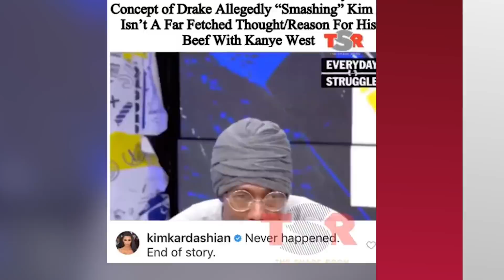Kim Kardashian DENIES Fan Theory She's KiKi From Drake's "In My Feelings"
Kim Kardashian is clearing the air after fan theories claimed she was the inspiration for Drake’s ‘In My Feelings’

Did Drake and Kim hook up?

A fan theory emerged over the weekend in the form of a twitter thread that alleged that Drake hooked up with Kim Kardashian.

Some of the most notable reasons were

number 1. Kiki is actually Kim’s nickname with her close family and friends. She also has a lipstick shade called Kiki.

number 2. Allegedly, Drake played Kanye the then unreleased ‘March 14’ where he talks about his son. Apparently Kanye played the song for Pusha T which betrayed Drake’s trust in him. Pusha T dissed Drake in Infrared, Drake released Duppy Freestyle which is a diss track on both Pusha T AND Kanye. Pusha responded with ‘The Story of Adidon’ coming out with Drake’s secret son before he could. People were up in arms when Drake didn’t respond, but rumor has it that it was because he had something on Kanye that would ruin him. Which…. would make sense if he actually hooked up with Kim.

aaand number 3. Kim and Drake live veeery close to each other and in a feature on Travis Scott’s song Sicko Mode, Drake raps QUOTE, “I crept down the block, Made a right, Cut the lights, Paid the price.”

Well sources told TMZ that while the two have mutual friends and are cordial when they run into each other, they’ve never had a personal friendship or relationship.

And now Kim herself is calling BS on the whole theory. The Shade Room posted a video on Instagram discussing it and Kim was quick to comment QUOTE, "Never happened. End of story,"

Well there it is. What do y’all think? Do you believe Kim?